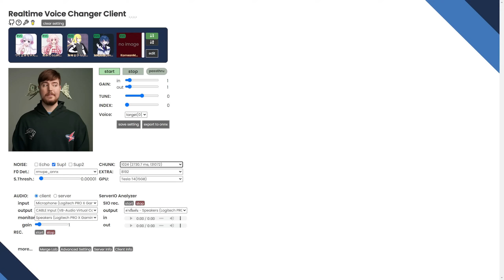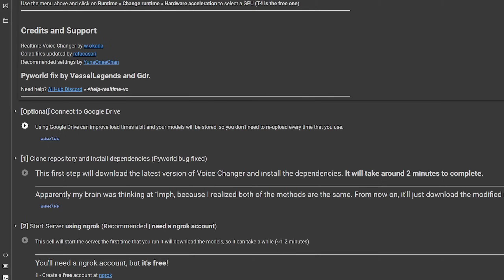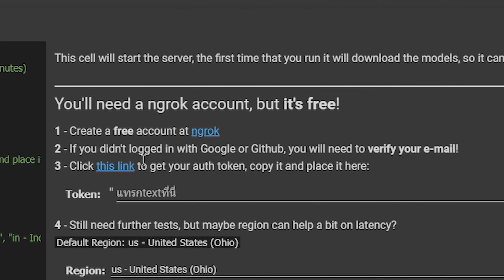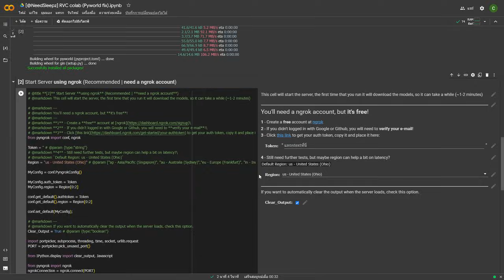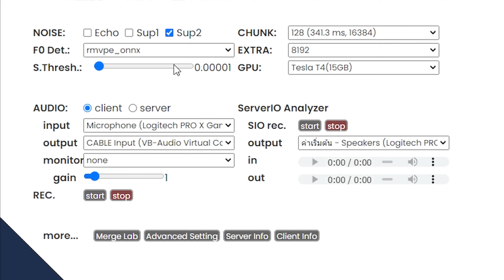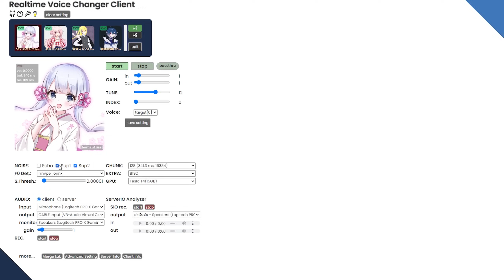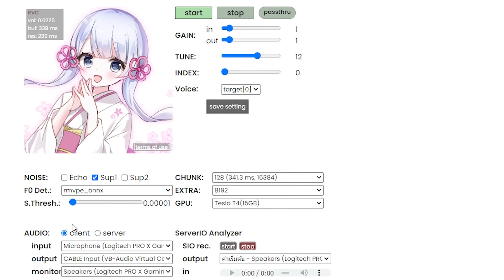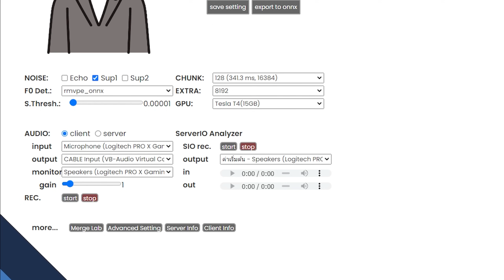วิธีใช้งานโปรแกรมเปลี่ยนเสียงไม่ใช้การ์ดจอ รองรับ Discord และ Game | Realtime Voice Changer Ai (RVC)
หมดปัญหากระตุก และ กินทรัพยากรณ์เครื่องมากเกินไป เพียงใช้งานผ่าน Google Colab และ NGROK ช่วยให้คอมสเปคเล็กๆก็สามารถใช้งานได้ผ่านบราวเซอร์เพียงแค่มีอินเตอร์เน็ต

🔗 ลิงค์ต่างๆและโปรแกรมที่ใช้ในคลิปนี้
📌 อัพเดทลิงค์ใหม่บน Google Colab 15/9/66 *ไม่จำเป็นต้องขอสิทธิ Google Drive แล้ว กด Clone repository ได้เลย
📌 โปรแกรมเปลี่ยนเสียงบน Google Colab
📍 สอนการติดตั้งของ Nvidia และ วิธีการหาโมเดลเสียง

🎥 ไทม์ไลน์ช่วงต่างๆ
00:00 - เกริ่นนำและอธิบายนิดหน่อย
01:45 - เชื่อมต่อบัญชี Google Drive เข้ากับ Colab
03:13 - เริ่มติดตั้งโปรแกรมบน Google Colab
04:12 - สร้างบัญชี ngrok และ ใส่ AuthToken
06:16 - ติดตั้งเสร็จเรียบร้อยเริ่มใช้งาน
06:56 - การตั้งค่าพื้นฐาน
07:30 - ตั้งค่า Chunk และ Extra
08:08 - การตั้งค่า Audio Input - Output
08:48 - ทดสอบเสียงที่ได้จากโปรแกรมครั้งแรก
10:22 - พูดถึงปัญหาเรื่อง Vol Input - Output ที่คนมักเลือกผิด
12:02 - วิธีการลงโมเดลเสียง
13:03 - พูดปิดท้ายคลิป
*สงสัยตรงใหนสามารถคอมเม้นถามได้น้า มีปัญหาก็ช่วยๆกัน แต่ว่าอยากให้ตั้งใจดูคลิปนี้ให้จบก่อน น่าจะไม่มีปัญหาแน่นอน

🐕 สวัสดีครับ! ผมริส (RiS) หรือจะเรียก มิลค์ (Milkyris) ก็ได้ และช่องนี้ก็คือ NeedSleep นั่นเอง
เป็นช่องยูทูปเล็กๆของผม ที่จะลงคลิปหรือไลฟ์สตรีมเกียวกับเกมส์ที่เล่น
อาจจะเล่นโง่บ้าง กากบ้าง โยนบ้าง แต่ก็. นั่นก็ ความจริงแหละ!!! 🐈

⚠️ คำเตือน รายการนี้ อาจมีภาพ เสียง หรือ เนื้อหาที่ไม่เหมาะสมต่อคนทุกคน
ดังนั้นโปรดปิดคลิปทิ้งซะถ้าท่านไม่ใช่ " คนดีย์ " ที่มี " ย์ " ⚠️

📢 ผมตัดต่อไม่ค่อยเก่ง ดังนั้นคลิปนึงถึงจะเห็นมันถูกตัดโง่ๆแต่ผมใช้เวลากับมัน 2-3 ชั่วโมง++ดังนั้นผมหวังว่ามันจะช่วยให้ทุกคนดูได้เข้าใจง่ายขึ้นจากการตัดส่วนที่ไม่สำคัญออกไปนะครับ
ลืมบอก ผมก็ไม่เข้าใจเหมือนกันว่าทำไมไมค์มันมีเสียงกุ๊กๆตลอดเวลา 😊

🖥️ My Pc Spec | สเป็คคอมและอุปกรณ์ต่างๆ
  Resolution: 2560 x 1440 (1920 x 1080 based)
  Screen Record: OBS 20K Bitrate
  Screen Streaming: OBS 40K Bitrate
  CPU: AMD Ryzen 7 5700X 8-Core Processor 3.40 GHz
  GPU: ZOTAC 3070 8GB
  RAM: 32GB(16x2) 3200MHz
  System: Windows 11 Pro (22H2)
  Mouse: Fantech Helios UX3
  Keyboard: HyperX Alloy Origin
  Microphone: Nubwo Cypher X300 96khz
  Headset: Logitech Pro X Gaming with Blue Voice
  Joy Controller: Logitech G29 + Shifter Driving Force Race Wheel Set
  Controller: Logitech Gamepad F710
  Capture Card: AVerMedia Live Gamer Mini GC311
  Camera: Iphone XR
  Webcam: EGA TYPE-W1
  SoundBoard: Elgato Stream Deck

🎮 Other Spec | สเป็คอย่างอื่นที่ไว้เล่นเกม
  Game Play with: Ipad Air 5
  Mobile: ROG Phone 3
  VR: Meta Oculus Quest 2

☢️ ไม่ได้จะอวด แค่อยากบอกเผื่อคนที่คิดอยากจะเล่นเกมเดียวกันแล้วสเปคไกล้เคียงจะได้รู้ว่าไหวไม่ไหว

❤️ Thanks for
  Live2D model by DG_studio @KenKenMo6 (Twitter)
  Profile art by MeinaMix (based by live2d model)
  Almost art on this channel is make by Ai Stable Diffusion

  หรือติดต่อที่ Facebook ที่ลิงค์หน้าช่องได้เลย

👌 พื้นที่ใส่ # สำหรับอะไรก็ไม่รู้เหมือนกันทั้งที่ไม่ต่างกันสักคลิป  @needsleepz